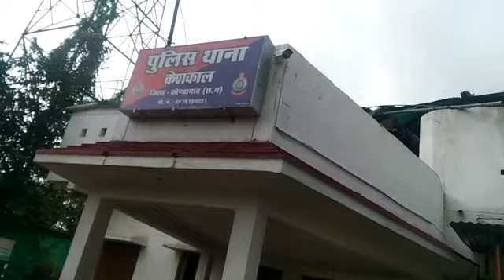तमिलनाडु से गुमशुदा लोगो को ले आई केशकाल पुलिस